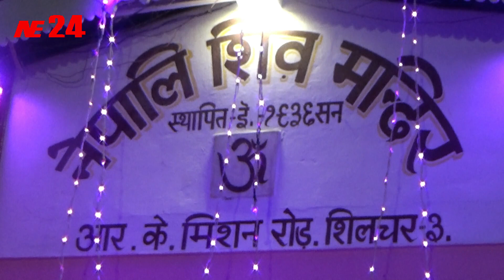Shivratri Special 2023 | Silchar